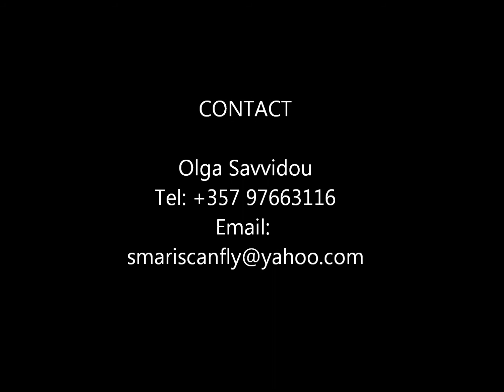Aerial photography showreel